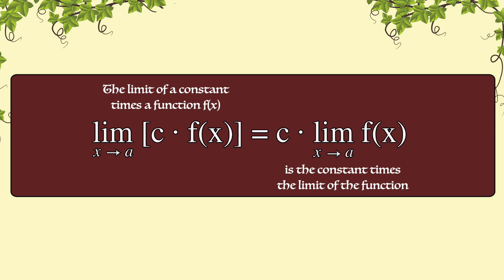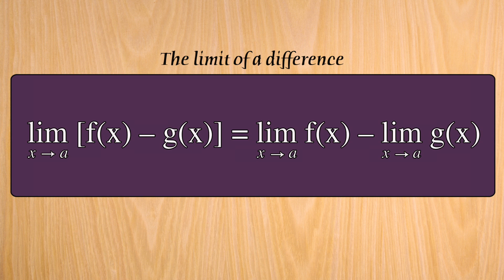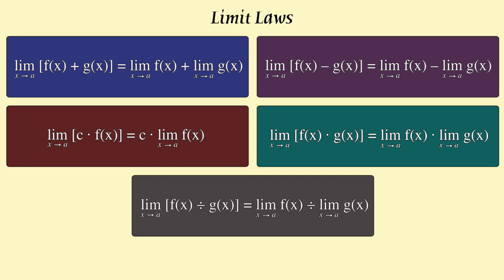The Limit Law Calculus Song (updated version!) | Michael Bautista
🎵 Limit Law Song – A Catchy Jingle for Calculus Students!
This short and memorable song helps you learn and recall key limit laws in calculus — a perfect companion for students preparing for AP Calculus or reviewing foundational concepts.

🧠 Great for classroom review, study sessions, or anytime you need a quick refresher on limits!

Here are the lyrics:

The limit of a sum is the sum of the limits
And the limit of a difference is the difference of the limits
And the limit of a constant times a function f(x) is the constant times the limit of the function
And the limit of a product is the product of the limits
And the limit of a quotient is the quotient of the limits
But the denominator’s limit cannot ever equal zero
Let’s sing for the limit laws